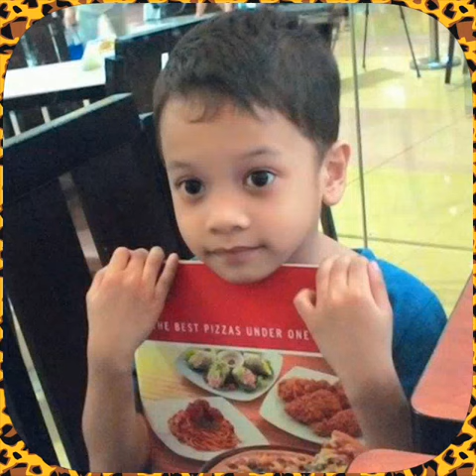Happy bday kyle and toffy...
Mahal na mahal kau ni tita kukay...😘